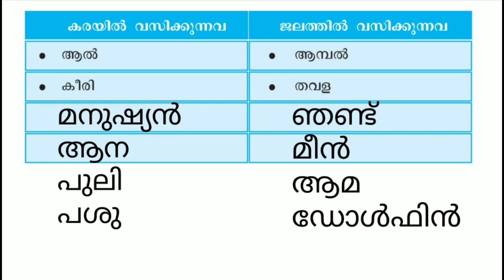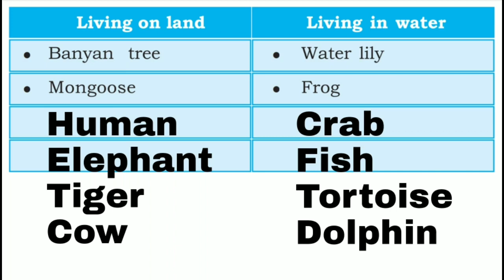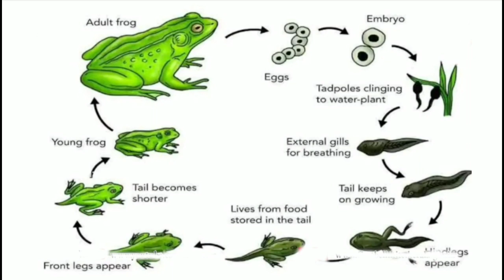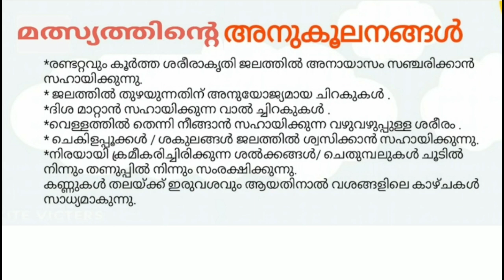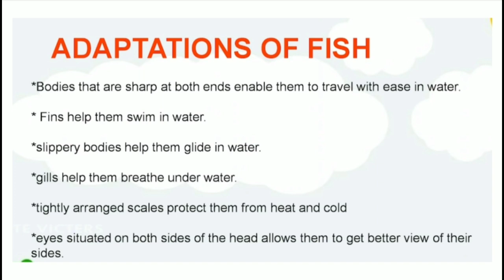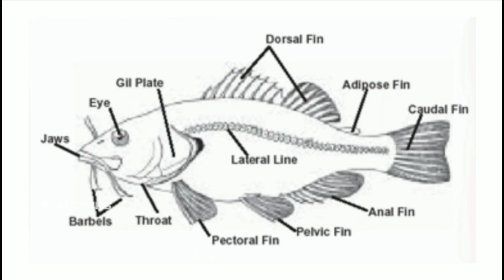Victers Class 4 EVS worksheet July 12 English and Malayalam medium